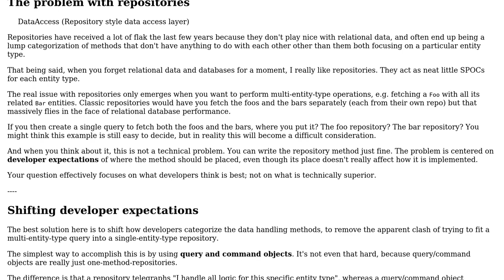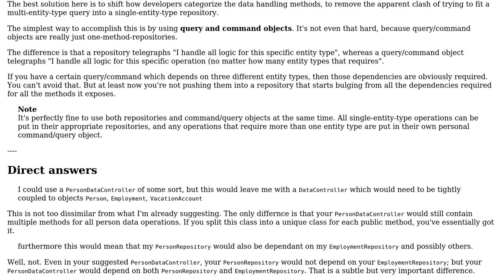Architecture for business functions impacting several Dataobjects/database tables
With thanks & praise to God, and with thanks to the many people who have made this project possible! | Content (except music & images) licensed under CC BY-SA | Music | Images & others | With thanks to user Matt Baech user Laiv user Kilian Foth user Hobbyist user Flater and the Stack Exchange Network Trademarks are property of their respective owners. You are responsible for your own actions.